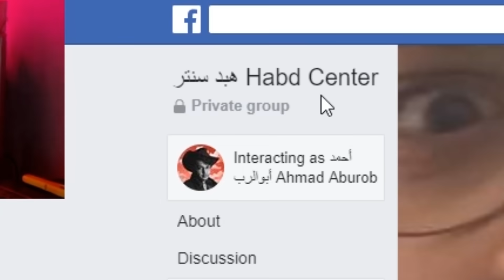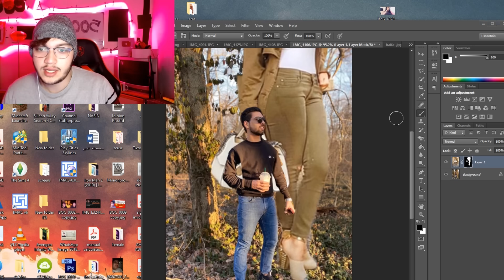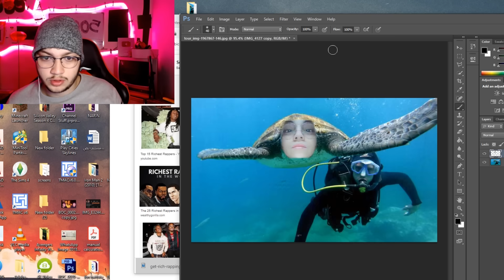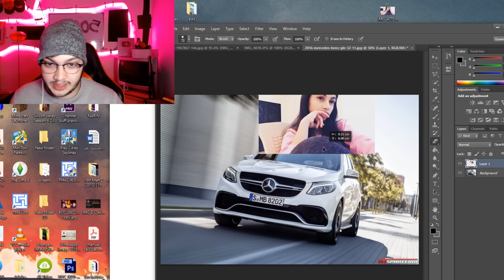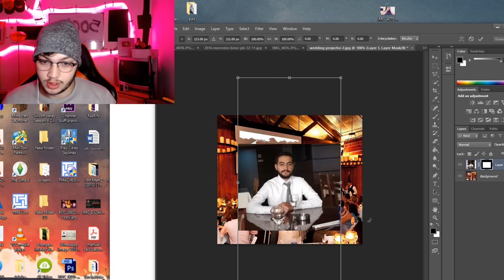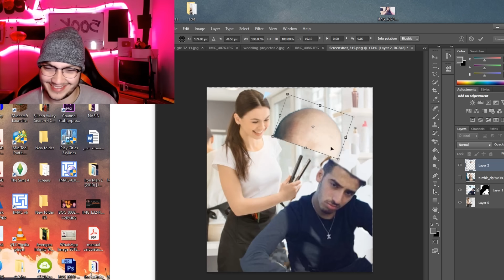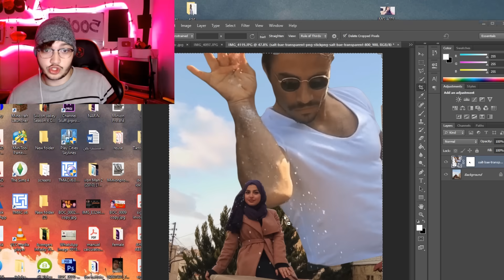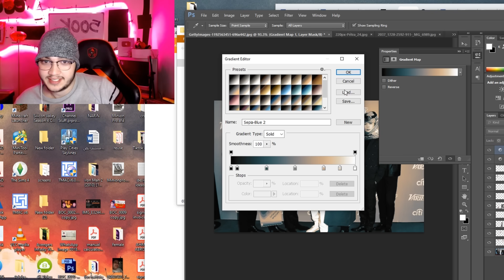تعديل صور المتابعين😂🤦‍♀️ جبت ام العيد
في هذا الفيديو بعدل صور متابعيني بطريقة مضحكة
- انضم  للهبد

- شو يعني هبد؟
هبد هو فن الكلام بمضوع انت لا تفقه به شيئ
او انك تجلد شخص لكن بلطف و احترام